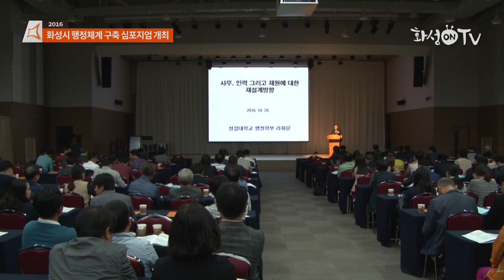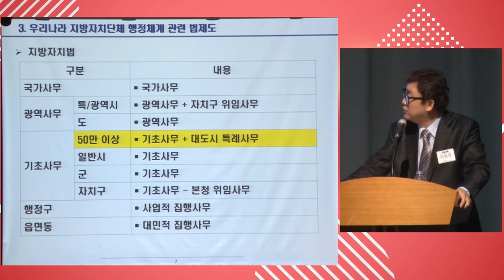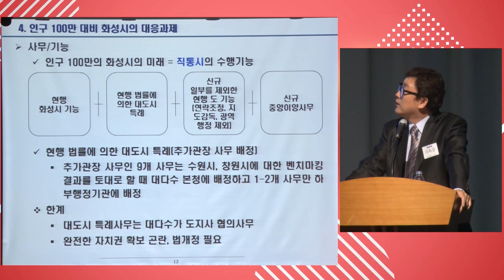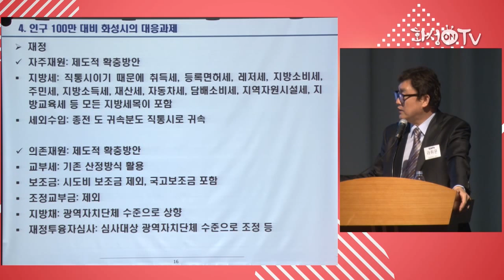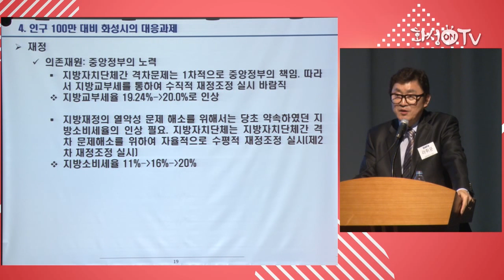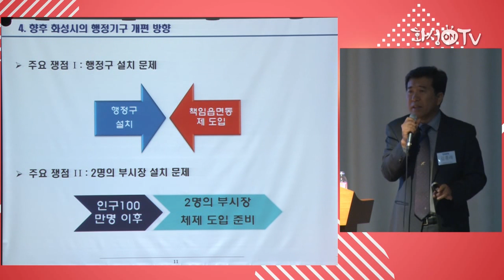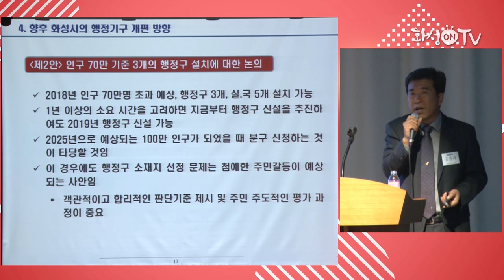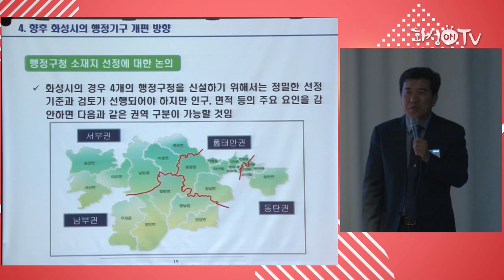행정체계 구축 심포지엄 3부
경기 화성시가 10월 20일 YBM연수원 컨벤션홀에서

100만 대도시를 준비하는 심포지엄이 개최 되었습니다.

'미래와의 조우 준비'를 위한 이번 심포지엄에서는

공무원·학계·시민단체 등 참석한 가운데

'100만 대도시 화성시 행정체계 구축' 방안이 2개 세션으로

나눠 진행이 되었습니다.

제1세션은 인구 70만 이상 대도시 행정체계,

제2세션은 100만 대도시 대비 자치분권 모델을 집중

화성시는 100만 대도시 화성시를 준비하기 위해 매년 전략과제를

발굴해 시민과 전문가의 논의 장을 확대할 계획이라고 합니다.